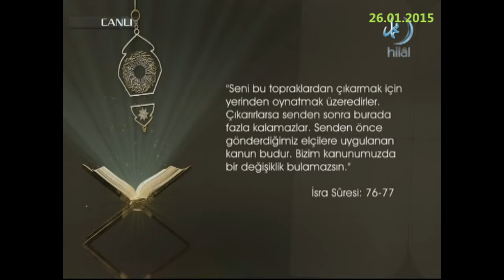26-01-2015 İsra Suresi 76. ve 77. Ayetlerinin Meali - Yükselen Sözler – HİLAL TV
HİLAL TV televizyonunda 26 Ocak 2015 tarihinde yayınlanan, Erdem UYGAN'ın sunduğu, Prof Dr Adnan DEMİRCAN’ın konuk olduğu “Hicret” konusunun ele alındığı, Yükselen Sözler programında yer alan ayetlerden, İsra suresi 76. ve 77. ayetlerinin Türkçe meali.

Seni bu topraklardan çıkarmak için yerinden oynatmak üzeredirler.
Çıkarırlarsa senden sonra burada fazla kalamazlar.
Senden önce gönderdiğimiz elçilere uygulanan kanun budur.
Bizim kanunumuzda bir değişiklik bulamazsın.
İsra suresi 76. ve 77. ayetlerinin meali.